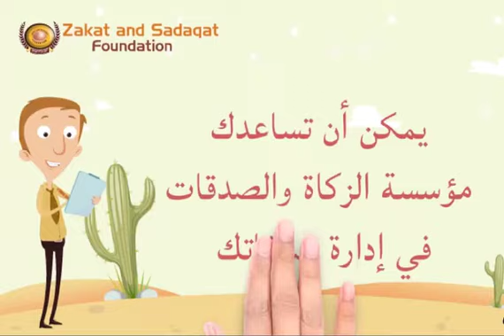Charity Extinguishes The Wrath of Allah Arabic